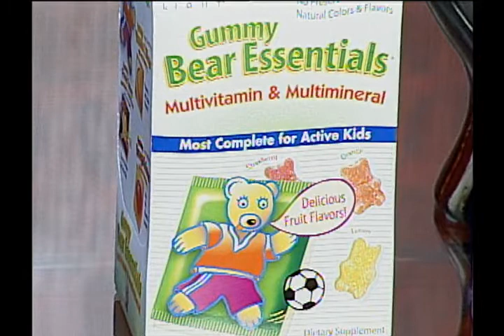Punto de Salud TV 07.11.2011.flv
APRENDIENDO A SER MADER
Tema: Alimentación en niños de edad escolar